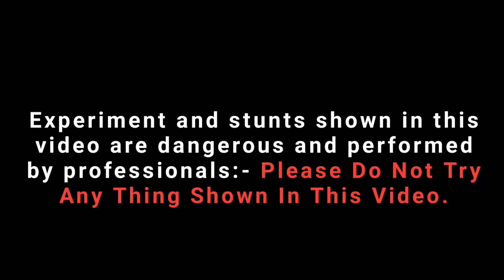Rockets Attached On The Aeroplane || Rockets Power Testing On Airplane 👻